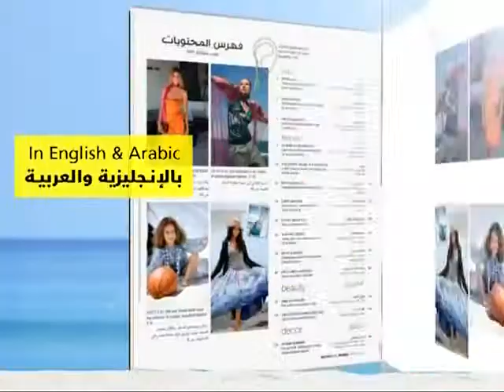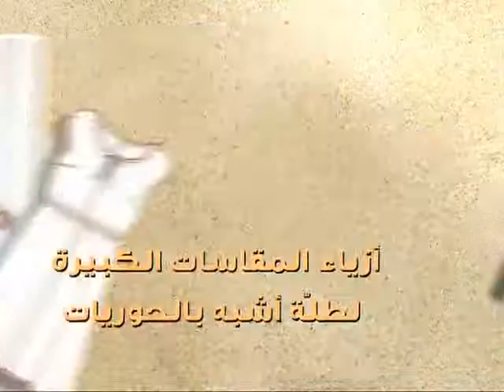فوندان الشيكولاته fondant au Chocolat